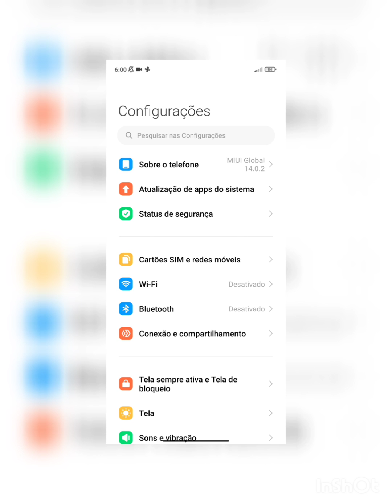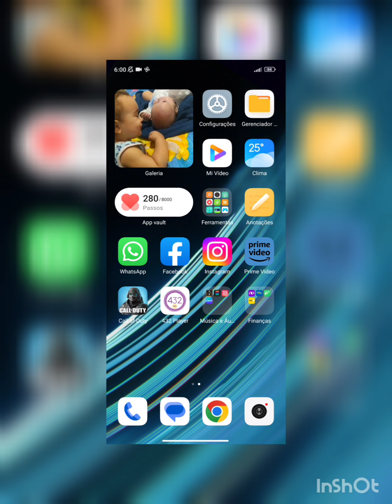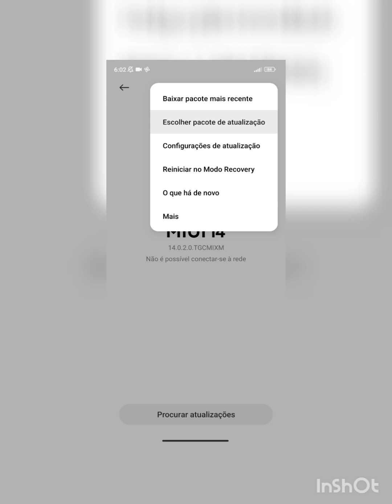COMO ATUALIZAR O REDMI NOTE 11 PRA MIUI 14 ANDROID 13!